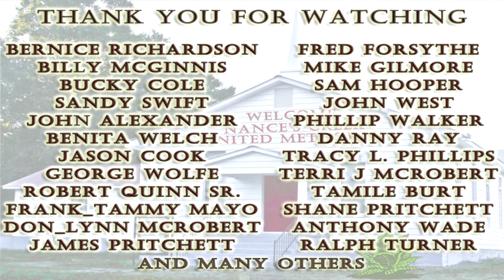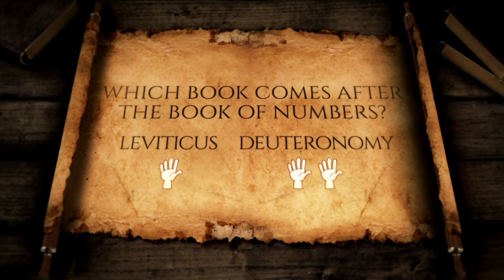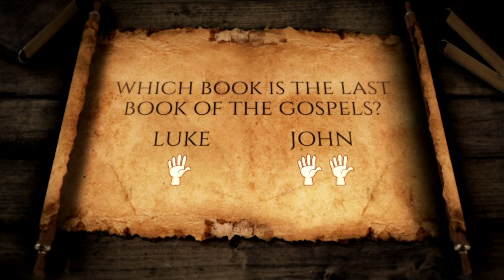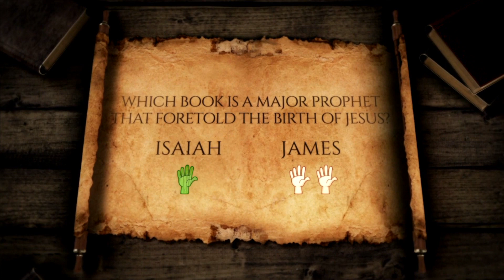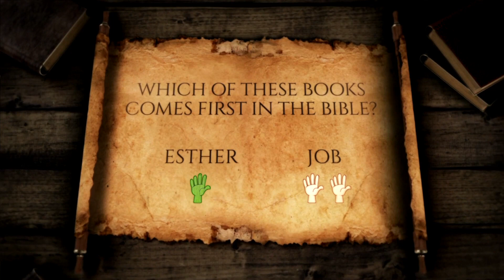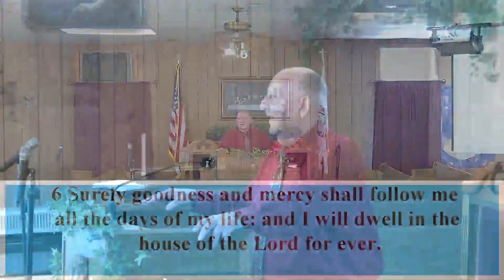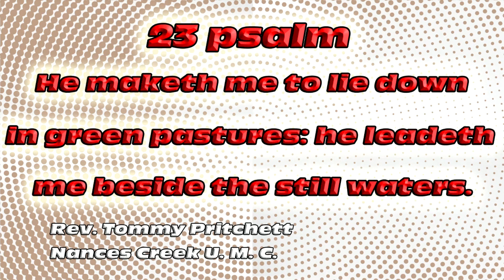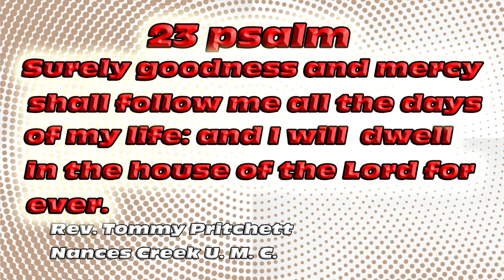Speaking Our Language | Nances Creek United Methodist Church |Sermon